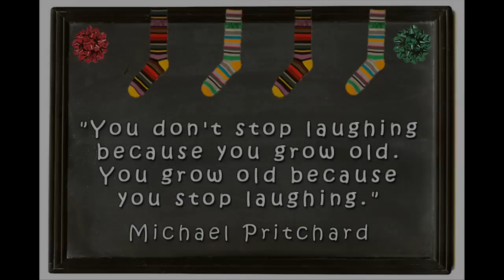Thrift Store Ball "The Un-Talent Show" - Act I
1st Church Retreat @ Lake Yale, Leesburg, Florida
"A Time of Refreshing"

The Thrift Store Ball.
For most Balls you have to dress up and look your best.  But this was not your ordinary Ball.  For this Ball, you had to look your tackiest.  You had the option of finding the worst outfit you could find @ the Thrift Store or just come looking your worst.

We had a lot of fun.  This clip is Act I of "The Un-Talent Show."

Title: "Unity in the Church"

Physical Church Location:
955 Orange Avenue • Daytona Beach, FL
(South Side of the Building)